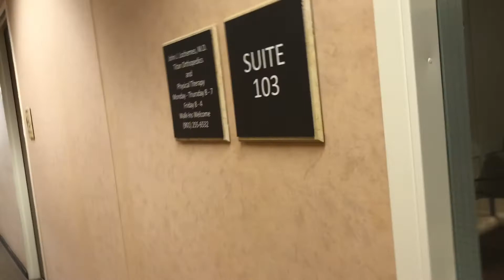I go to the doctor about my knee....AGAIN